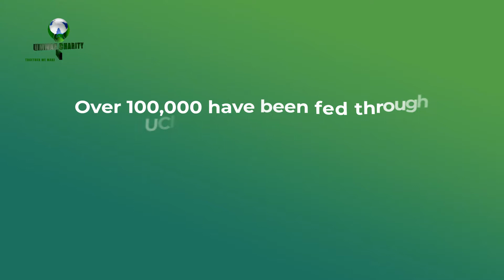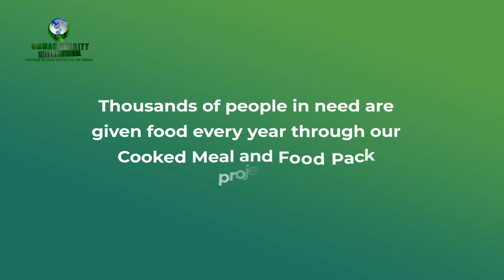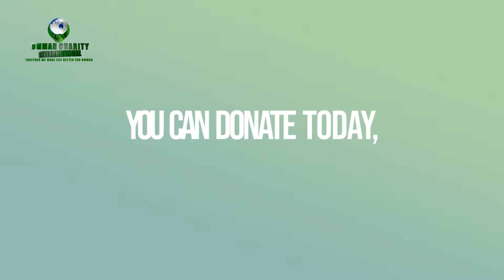Feeding The Hungry | Food Pack Project | Donate Now | Ummah Charity International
Since 2014, we have provided over 10,000 monthly food packs and helped some of the poorest families across Pakistan.

Support our work to eradicate hunger and tackle malnutrition through a Food programme